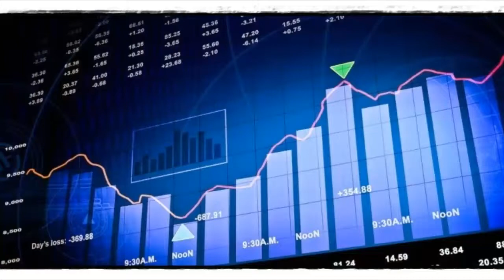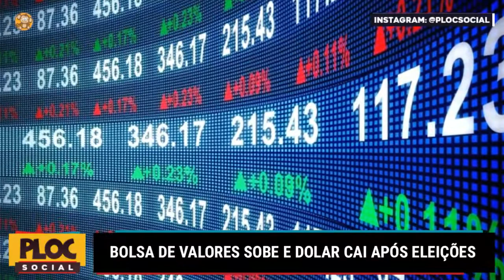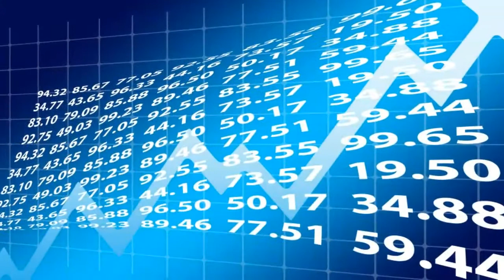MERCADO FINANCEIRO FICA ANIMADO APÓS VITÓRIA DE BOLSONARO NO PRIMEIRO TURNO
O Ibovespa disparava 6 por cento nos primeiros negócios desta segunda-feira, após o candidato Jair Bolsonaro conquistar votação expressiva no primeiro turno das eleições presidenciais e o seu partido, o PSL, obter relevante número de assentos na Câmara dos Deputados.

O dólar caiu ao menor valor em dois meses e a bolsadevalores subiu ao maior valor em dois anos e meio.

Onde fica a pergunta, será que os novos deputados ajudaram no crescimento do Brasil?